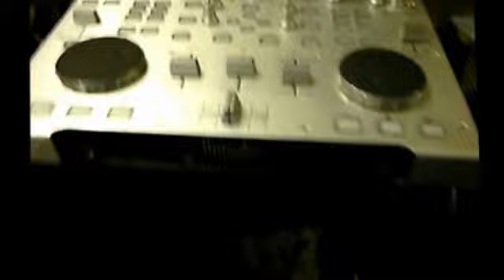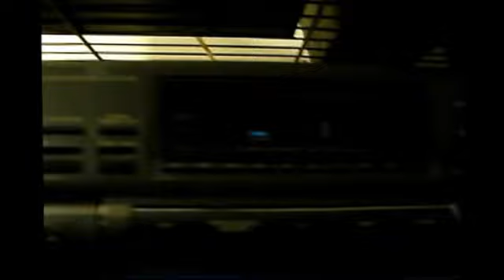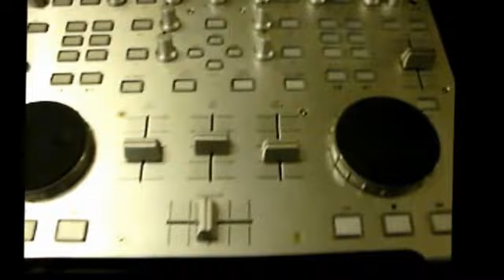Dj setup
What I got:
Hercules RMX
Numark Total Control
Korg NanoKeys 2
Xylio FutureDecks Pro V3.0
Sony Dynamic MDR-V150